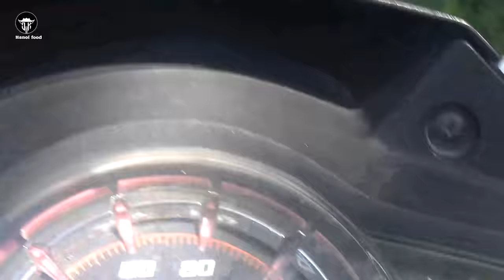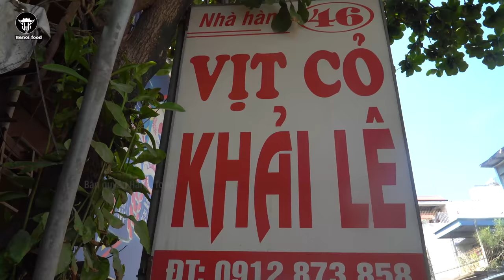Vịt cỏ Vân Đình | SỰ THẬT về giống vịt Huyền thoại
Địa chỉ vịt quay Khải Lê: QL21B, TT. Vân Đình, Ứng Hòa, Hà Nội
Thời gian: 07h00 – 21h00  (SĐT: 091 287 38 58)

GIỚI THIỆU
Chào mừng bạn đến với kênh Hanoi food! Chúng tôi rất vui mừng dù bạn biết chúng tôi một cách tình cờ hay chủ động tìm kiếm. Chúng tôi là kênh Youtube, chia sẻ những thông tin về ẩm thực Hà nội, các món ăn dân dã, đường phố, ẩm thực huyền thoại phố cổ. Các video của chúng tôi sẽ cho các bạn hiểu hơn về văn hóa và tính cách con người Hà nội xưa, nay và có lẽ cả tương lai. Hơn nữa, những cảnh quay đặc biệt sẽ tiết lộ những bí quyết nấu ăn từ những chủ quán nổi tiếng.

TÀI KHOẢN SỬ DỤNG:
VCB chi nhánh Hà Nội: 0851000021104
Người thụ hưởng: Nguyễn Đăng Khoa – chi nhánh Hà Nội